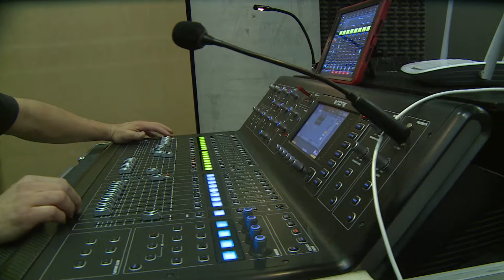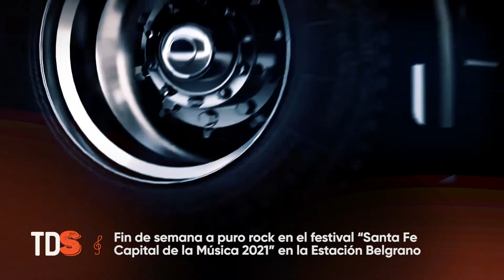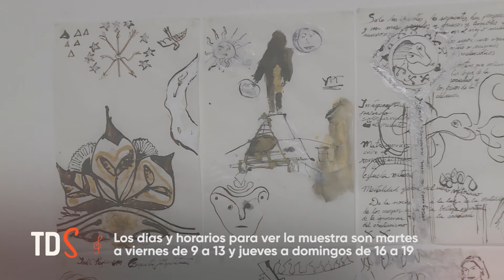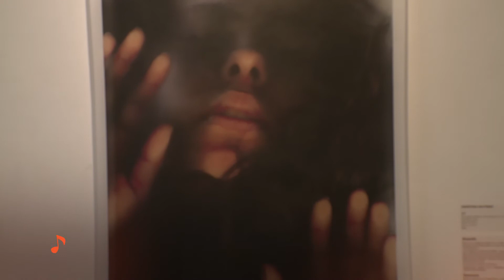Torre de Sonidos. Naim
Naim es una banda de nu metal con influencias de metalcore, heavy metal, new metal, entre otros. La banda fue formada en 2006 por su guitarrista Gustavo Barros, quien después de probar varios músicos consolido la formación de la banda con la inclusión de su hijo,  Iván Barros en la bateria y voces, y seguidamente a su otro hijo Jeremías Barros en los teclados y voz lider

Este ciclo es una co-producción entre Litus TV, la Secretaría de Extensión Social y Cultural de la UNL   y la Federación Universitaria del Litoral.

Se puede ver por la pantalla de Litus todos los jueves a las 21 por la pantalla de Litus.